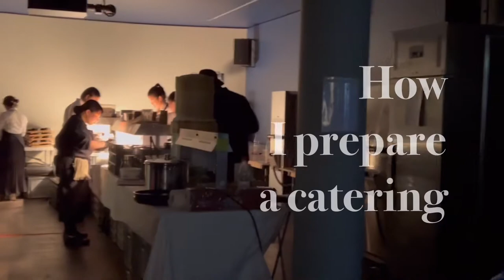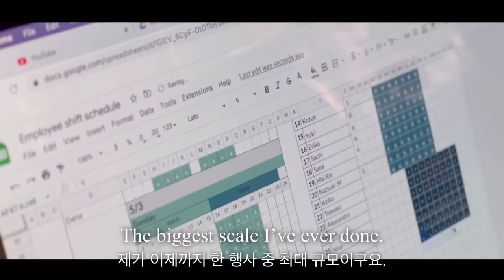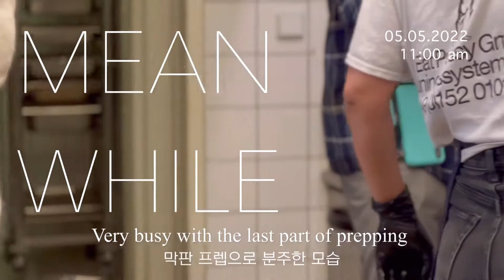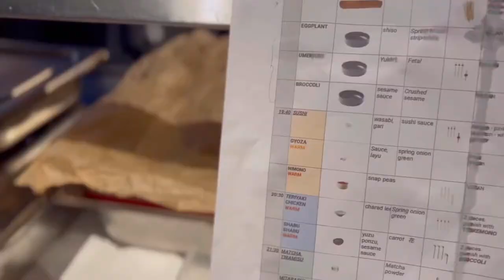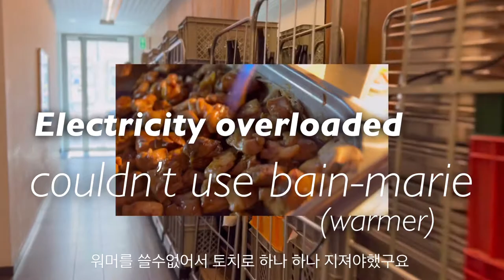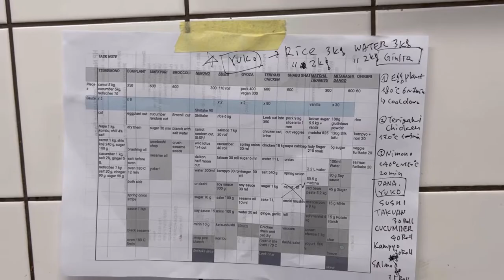How I prepare a catering for 300 pax. 11 dishes, 6000 pieces of fingerfood, 5 days of prepping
I wanted to show you the process of a catering.
This one was the biggest scale I’ve ever done.
It was intense but such an achievement.
Thank you so much to everyone who was involved.
Did everything go well?

You’ll see 😉

Music

All good folks - Work It ( NVS No Copyright Song )

dyalla_alive_vlog_music_no_copyright